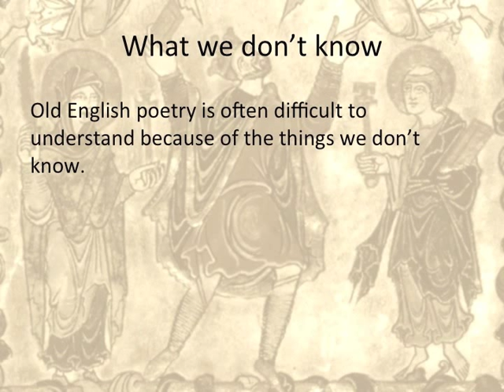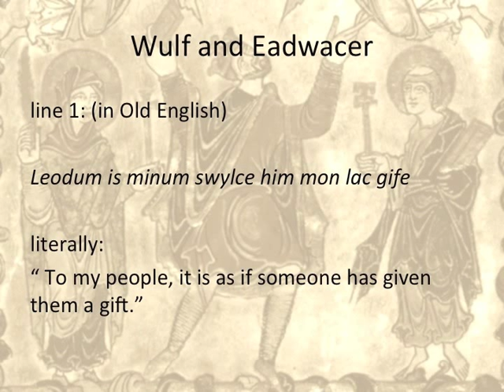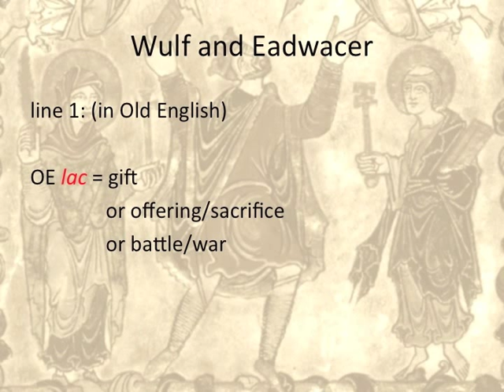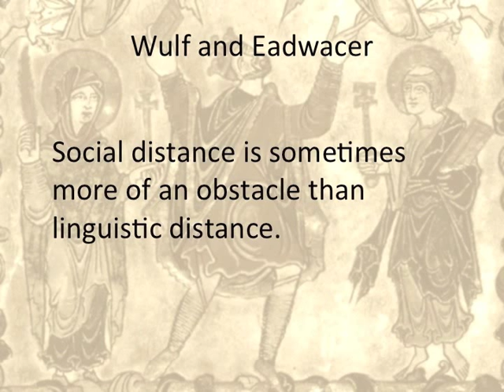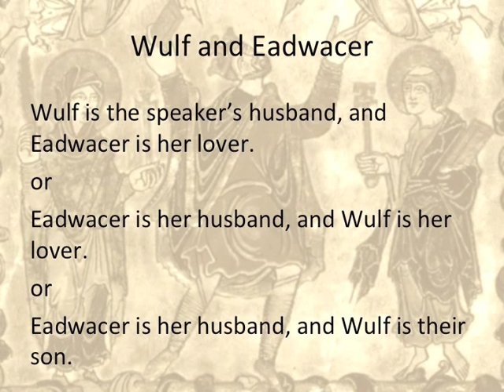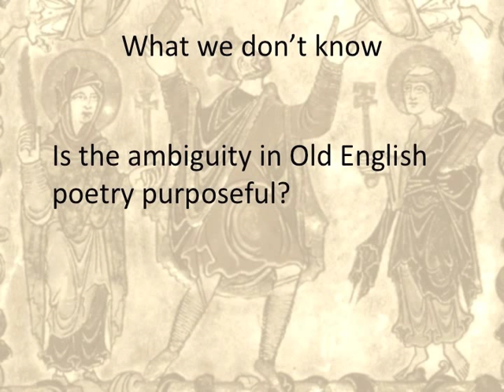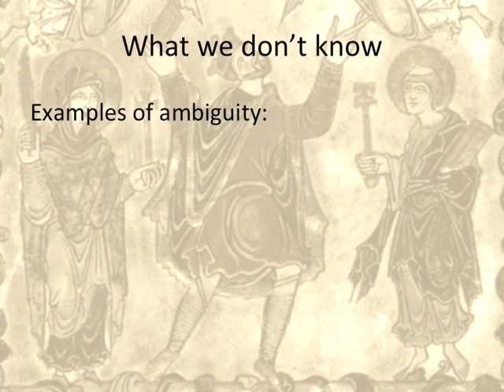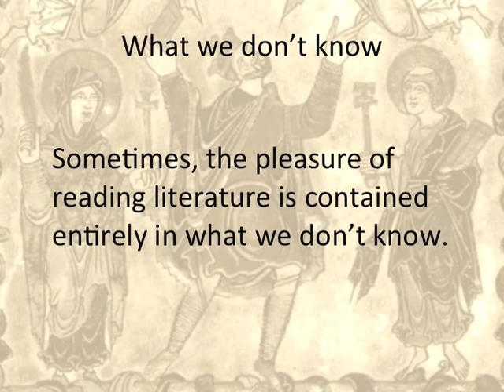Old English Poetry Large